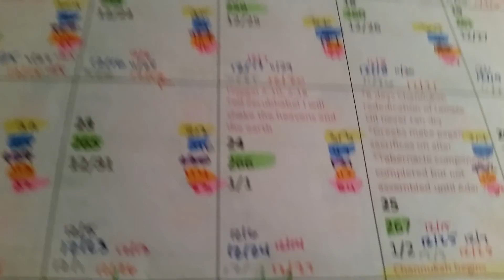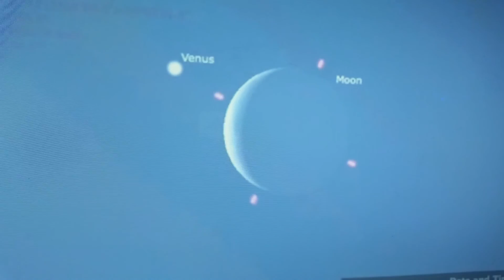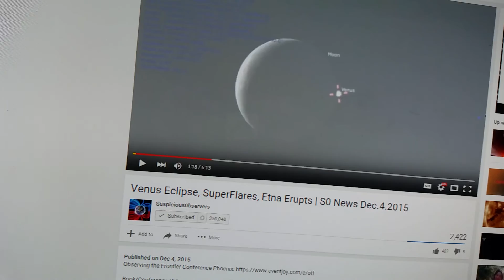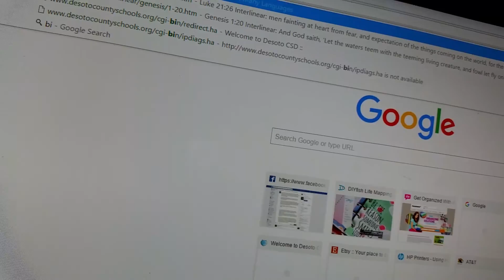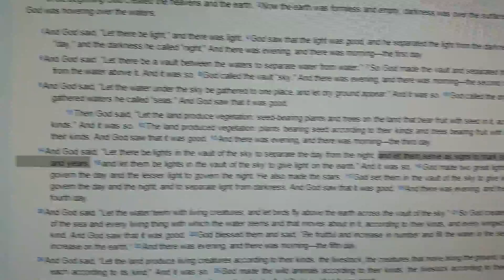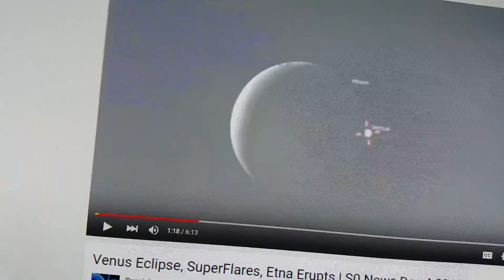Watch the Islamic Crescent Moon and Star appear in the Heavens in the wee morning hours of Dec 7!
The 9/23 that we have seen over and over in movies may be in the Jewish calendar (Kislev 23, which will be December 6.) Perhaps it is a coincidence, but there are interesting things happening on that day. Most importantly, the moon will eclipse Venus in the wee hours of the morning of December 7. (Update: actually I was wrong, 9/23 is between December 5-6. The eclipse happens the morning of December 7,  Which is 9/24!) In Stellarium, when Venus emerges from behind the moon, it looks exactly like the crescent moon and star of Islam! With all of the things happening in the Islamic world this could be so important!  Especially since God said that the sun and moon and stars were for signs and to show appointed times. And Jesus said that there would be signs in the heavens as well.